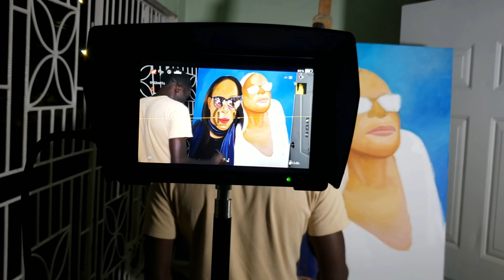Still Life Painting Famous Andy Ballentine live Art Peace Fruit Flowers Paintings Canvas Prints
Behind The Scene, Andy Ballentine Doing a live Art Peace From His Studio in Kingston Jamaica